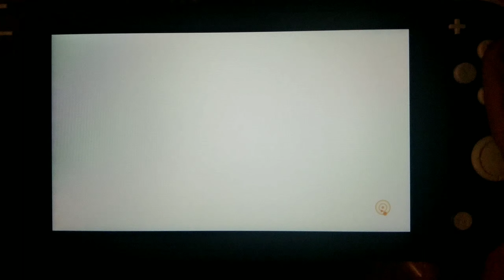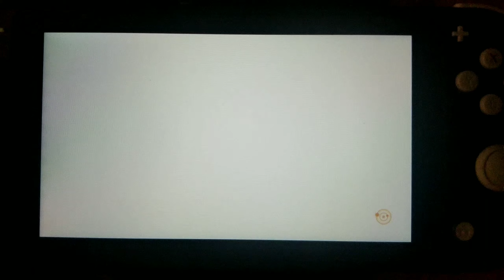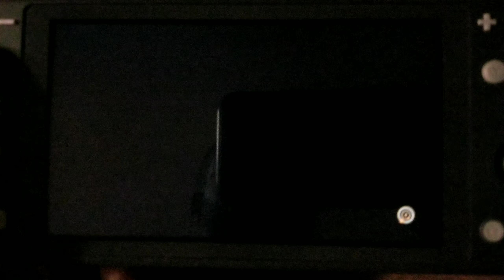Naruto storm 4 switch lite Adult Naruto vs Momoshiki tale of Boruto story part 1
Storm 4 switch lite